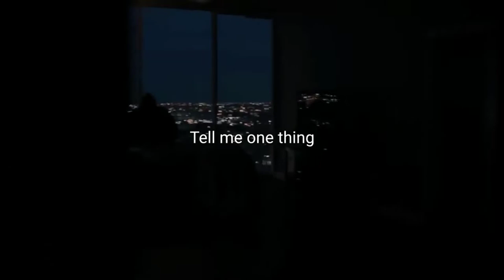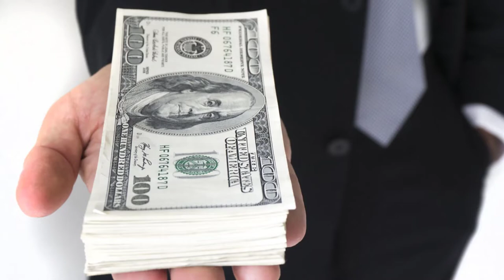मुझे अमीर बनना हैं! - Best MONEY Motivational Video in Hindi (WATCH NOW)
TOPIC of this video: मुझे अमीर बनना हैं - Best MONEY Motivational Video in Hindi (WATCH NOW)